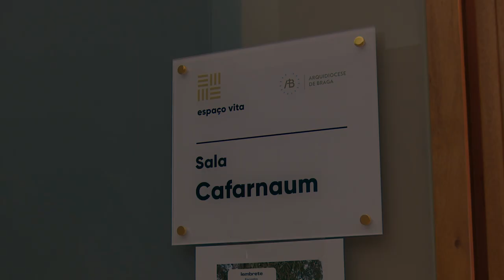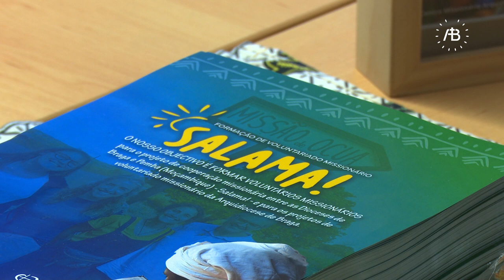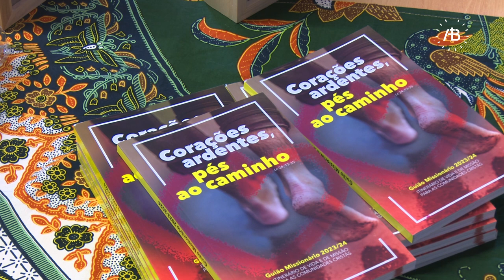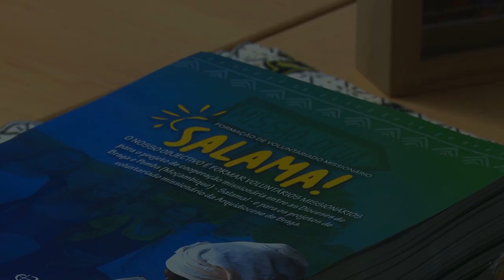"Férias Missionárias"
O Centro Missionário Arquidiocesano Braga (CMAB) promoveu na quarta-feira, dia 18, o encontro “Padres sem Fronteiras”, num chamado para que sacerdotes bracarenses passem “Férias Missionárias”, de curta duração, na Diocese de Pemba, em Moçambique, concretamente na Missão/Paróquia de Santa Cecília de Ocua.